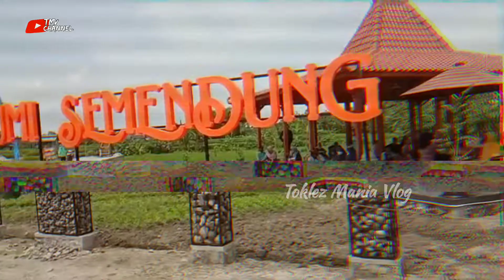TAMAN BUMI SEMENDUN KLEGEN KEC KARTOHARJO KOTA MADIUN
lokasi wisata taman bumi semendung berada di kelurahan klegen kecamatsn kartoharjo kota madiun jawa timur,, taman ini unik sekali karena taman ini berdekatan langsung dengan persawahan,, jadi akan menambah suasana pemandangan yang berbeda dari pada yang lain.